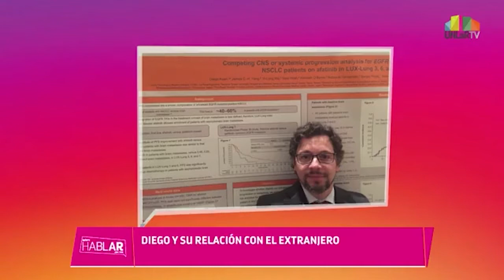Quiero hablar con vos - Entrevista a Diego Kaen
Mattías Meragelman entrevista al médico oncólogo Diego Kaen, en el programa Quiero Hablar Con Vos (QHCV) de UNLAR TV.  También se puede reproducir a través del facebook de UNLAR TV, donde se transmitió en vivo el 5 de noviembre del 2020.